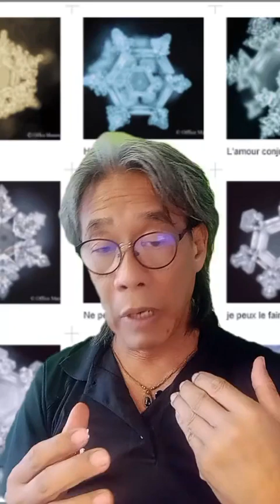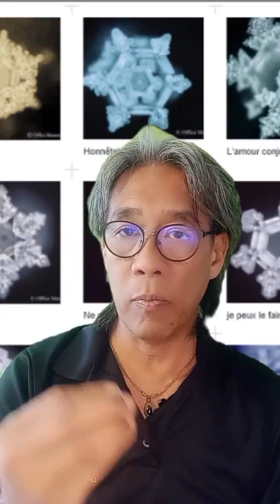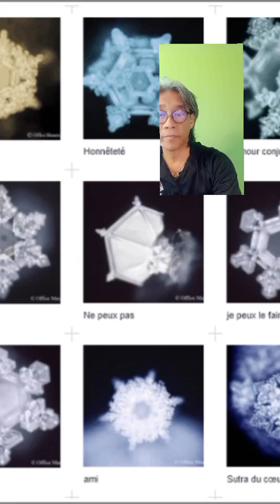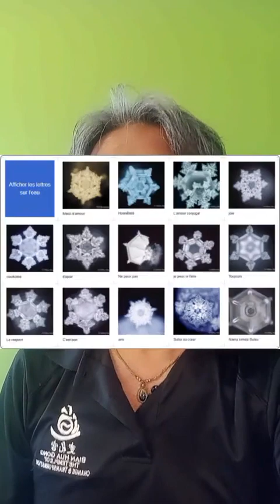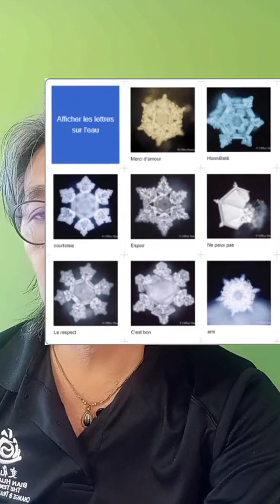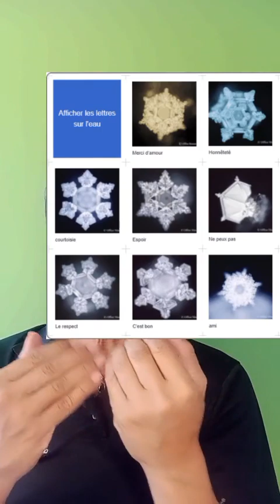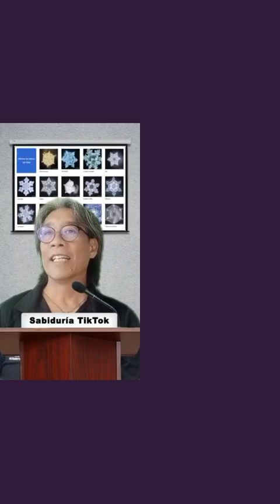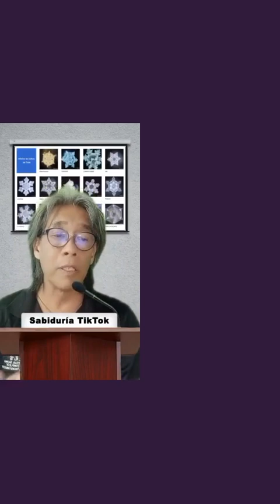le pouvoir de l'eau à la pleine lune